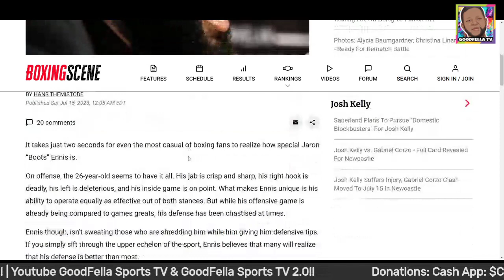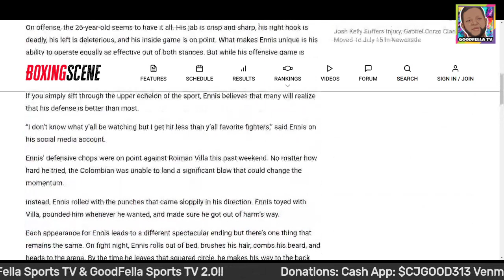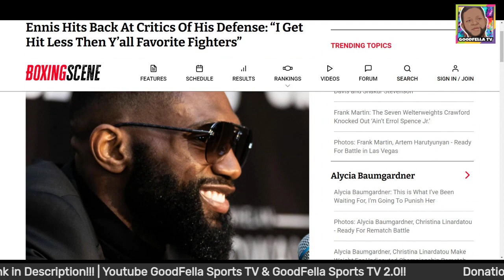Jaron Ennis Hits Back At Critics Of His Defense: “I Get Hit Less Then Y’all Favorite Fighters”!!!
$CjGood313

CJGOOD313